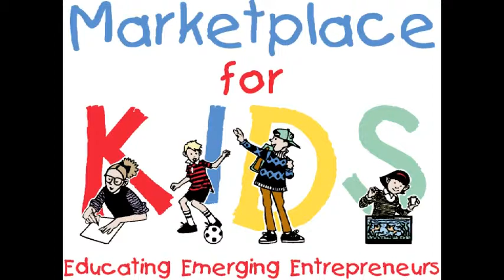Baseball Bat Holder - Interview - Williston